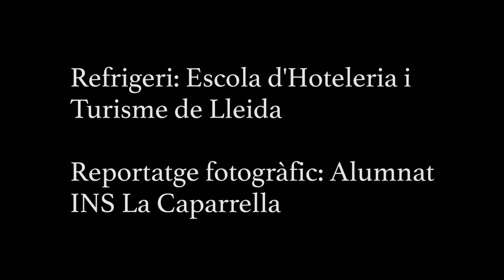Homenatge als Docents jubilats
Vídeo de l'homenatge als docents jubilats al 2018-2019 i 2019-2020.